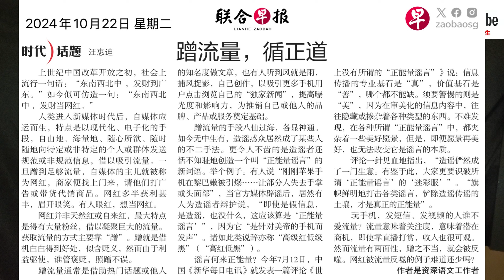我就是我，是颜色不一样的烟火，我喜欢我，让蔷薇开出一种结果！我還是原來的我！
推特X：@JAMyezi